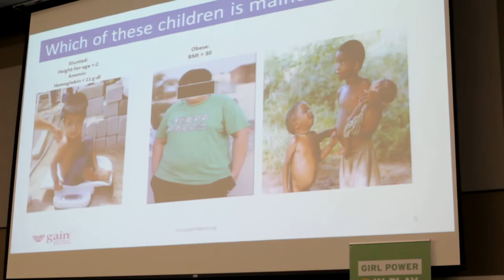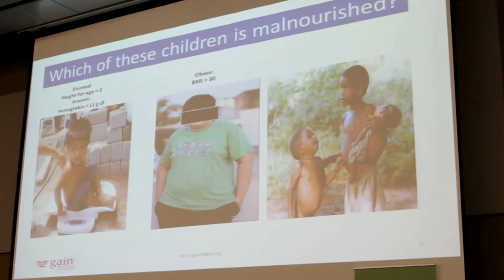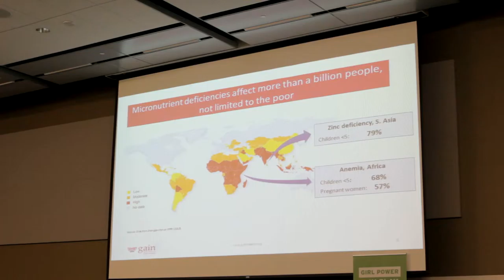Gain 1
From 18-19 June 2015 Women Deliver teamed up with , UNICEF, Right To Play, One Goal, and the Global Alliance for Improved Nutrition to host the Girl Power in Play Symposium.